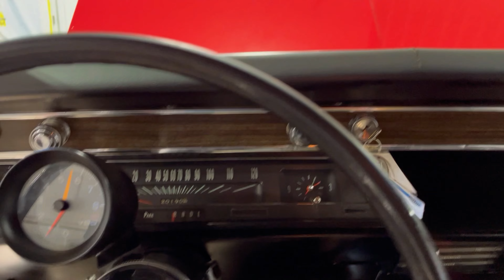1967 Chevrolet Chevelle Malibu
We understand that buying on the web can leave room for uncertainty of the quality or condition. At Basil we are happy to Facetime, Google Duo, or video anything that you want to see specifically. Our goal is for you to purchase in confidence. We facilitate transportation to your front door making it easy for you to purchase, then get behind the wheel of your dream machine.
Should a customer choose to purchase one of our vehicles sight unseen, the customer is then accepting the vehicle AS IS and WHERE IS. They understand we cannot address any concerns after the time of sale. For this reason, it is important any and all questions and concerns are addressed prior to the time of sale. We make every effort to present accurate and reliable information, however the use of this information is voluntary and should only be deemed liable after an independent review of its accuracy. It is the sole responsibility of the purchaser to verify the existence of options, accessories, as well as vehicle condition prior to the purchase of a vehicle.